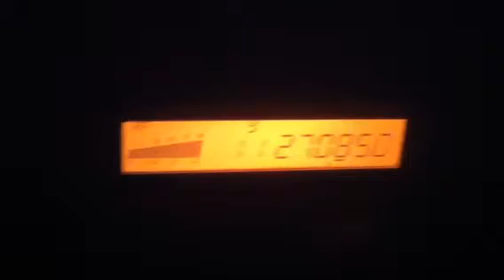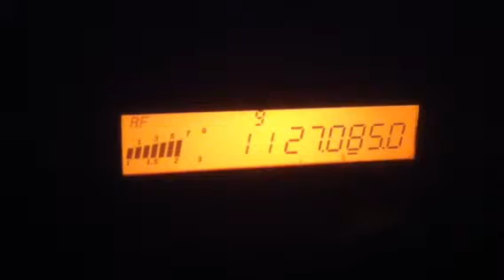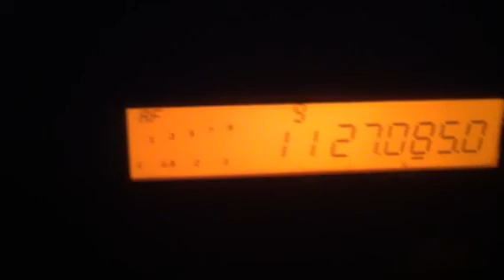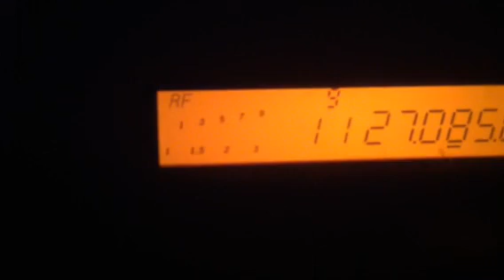CB Maui...648, 597, Dispatch, 724, 270, Big Red, Big Trouble, 28